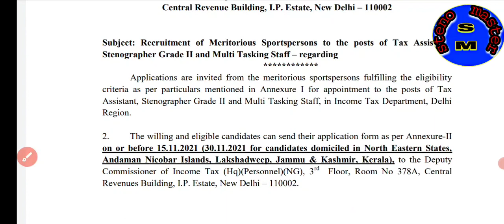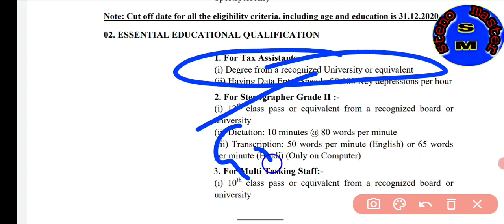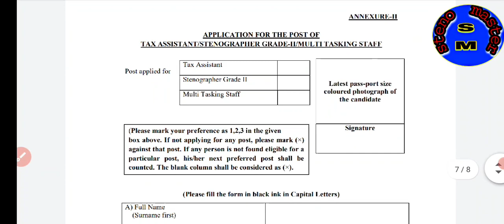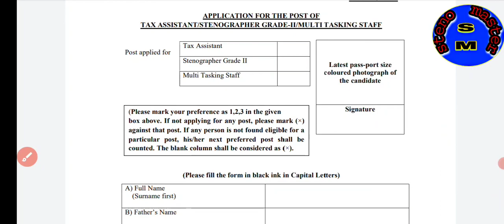Income tax Department Stenographer Recruitment|| Stenographer Vacancy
sarkari result link-

quary-
hindi shorthand
ssc steno
ssc stenographer
ssc steno hindi dictation 100 wpm

Steno
Shorthand
Stenographer
Stenography
Best shorthand coaching
Steno hindi
learn stenography
learn steno
editorial in hindi
loksabha dictation
rajyasabha dictation
 80 wpm hindi dictation
 100 wpm hindi matter
100 wpm wpm news hindi dictation
100 wpm patrika hindi dictation
 100 wpm speed hindi dictation
100 wpm hindi newspaper dictation
100 wpm hindi dictation
 100 wpm dictation
100 wpm editorial
 100 wpm hindi shorthand dictation
hindi shorthand legal dictation 100 wpm
 100 wpm hindi shorthand dictation
 steno dictation  100 wpm
100 wpm  shorthand dictation
hindi dictation
hindi dictation
sachivalay_steno
reporter_steno
asi_steno
up_sachivalay_steno
steno_exam
steno_skill
hindi shorthand dictation_vaibahv
hindi shorthand_80wpm
hindi dictation

rishi pranali
pitman
hindi shorthand
how to improve shorthand speed
हिंदी स्टेंनो
हिंदी स्टेनोग्राफर
हिंदी श्रुतिलेखन 80 प्रति मिनट
हिंदीशॉर्टहैंड